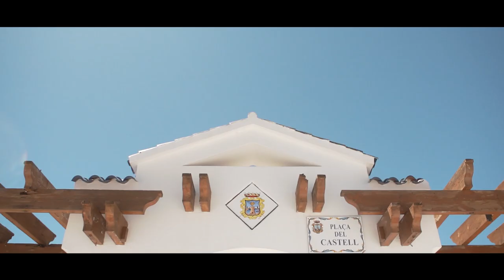Toni Pérez. Candidato a la alcaldía de Benidorm.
Vídeo de presentación de Toni Pérez, candidato del Partido Popular a la reelección como alcalde de Benidorm.